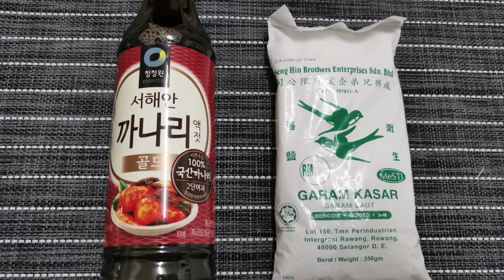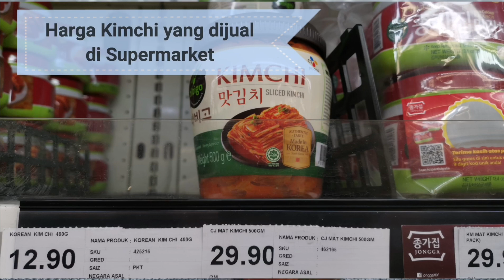KIMCHI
Selamat datang ke Margad Channel. Video ini terinspirasi terbit sebab anak2 yang jauh di perantauan sering bertanya cara memasak sesuatu resepi. Kesemua masakan dalam video ini saya abadikan khusus untuk panduan anak2 saya memasak dan amnya juga untuk semua.  Kata orang masakan ibu jugalah yang terbaik buat anak2.

Perkongsian resepi kali ini adalah adalah cara2 membuat kimchi. Menu yang istimewa sangat mudah, ringkas dan lazat. Bagi anak2 gadis yang baru brjinak2 mahu belajar memasak bolehlah cuba resepi ini. Bahan2 mudah didapati dipasaran. Cara2 memasak mudah diikuti melalui paparan video. Diharap perkongsian resepi ini bermanfaat untuk semua.

Selamat mencuba.

 MrSnooze | Background Music for videos - No Copyright